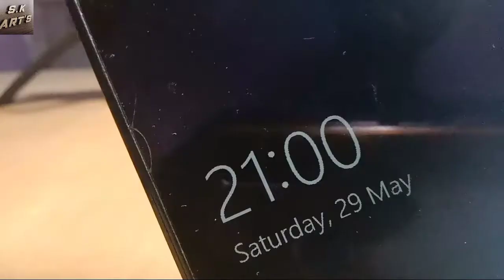****Minion painting**** 🖌️ | Minions painting idea's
so hello guys welcome back to my new video today in this video I will show you how to make minion painting.

watch my viral videos

 VIDEO IS ART AND CRAFT PURPOSE ONLY.COPY RIGHT DISCLAIMER UNDER SECTION 107 OF THE COPY RIGHT ACT 1976,ALLOWANCE IS MADE FOR "FAIR USE" FOR PURPOSES SUCH AS CRITICISM,COMMENT,AND RESEARCH.FAIR USE IS A USE PERMITTED BY COPY RIGHT STATUTE THAT MIGHT OTHERWISE BE INFRINGING.NON PROFIT,ART AND SOME CRAFT TIPS THE BALANCE IN FAVOR OF FAIR USE.